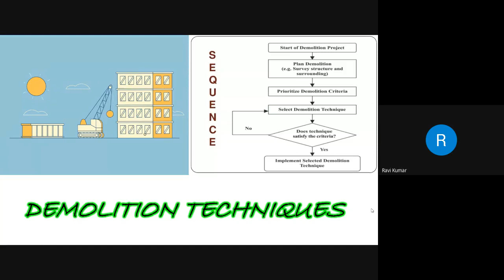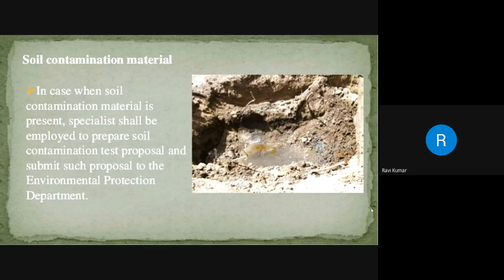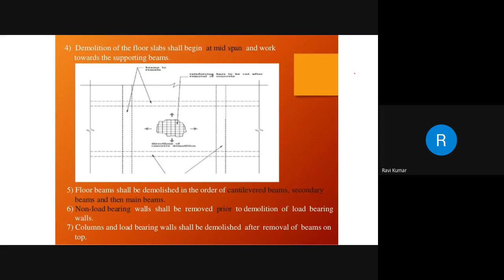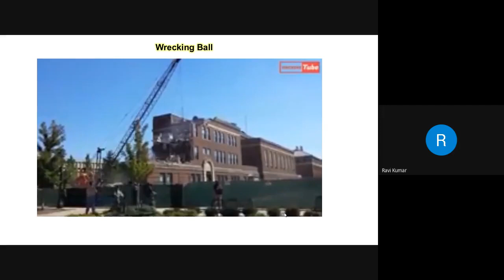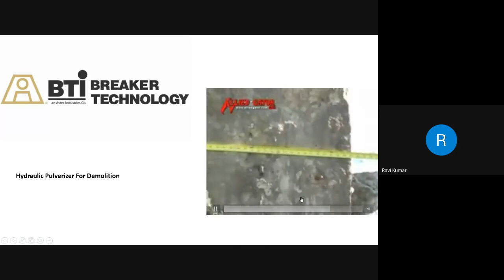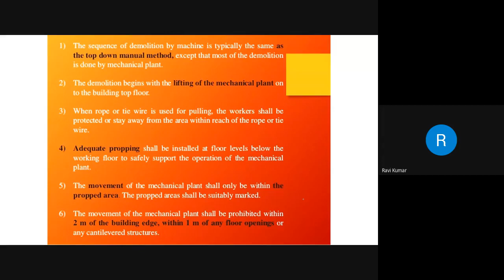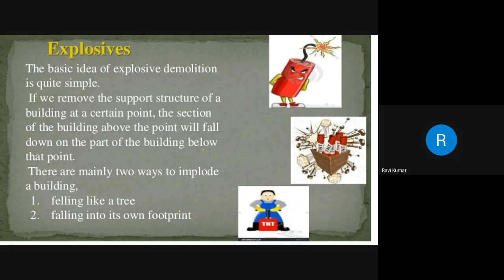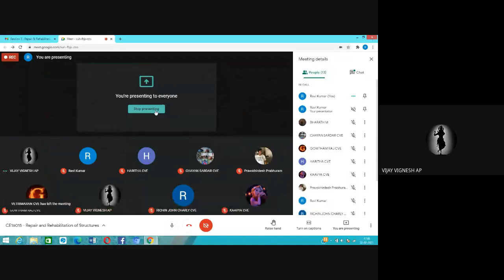Partial Delivery of Course | CE16015-Repair & Rehabilitation of Structures | SVCE Civil | Session 5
Course Code: CE16015
Course Name: Repair & Rehabilitation of Structures
Topics Discussed: Demolition Techniques - Steps before demolition - Engineering demolition methods

Partial Delivery of Course - Industry Expert
Speaker: Mr. M. Ravikumar., M.E
Deputy General Manager
L&T Infrastructure Development Projects Ltd, Chennai.